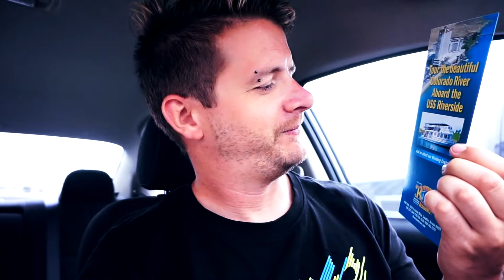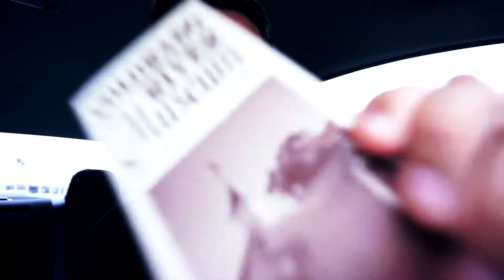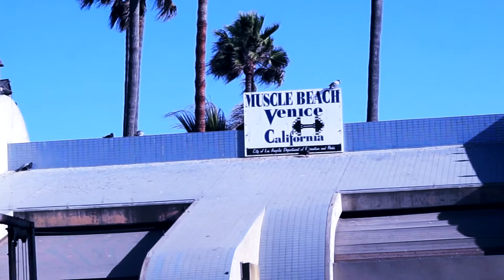USA Roadtrip Westküste Route 66 nach Los Angeles/ From San Francisco to Los Angeles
Video Infos einfügen !

Schaut gerne auf meinem TS vorbei:
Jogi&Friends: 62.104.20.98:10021